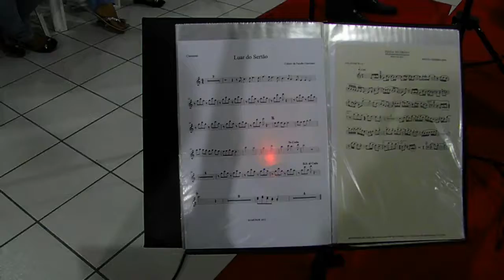Luar do Sertão - BAMUNOR com apenas 10 de meses de projeto.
Primeiro concerto da BAMUNOR.
com apenas 10 de meses de formação.
Franciele - solo de trompa - Saxhorn Eb